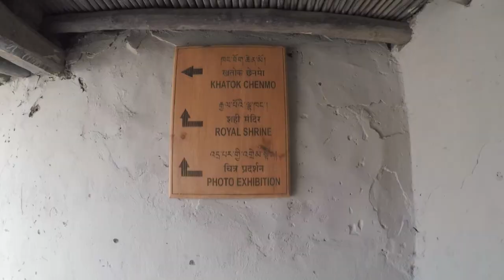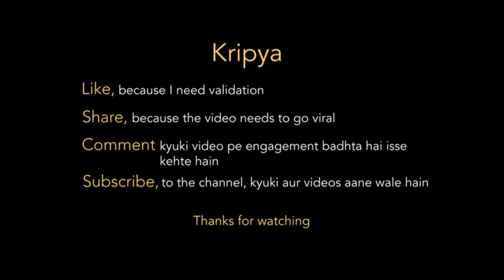PANGONG TO LEH / CHANGLA PASS 17,590 feet / LADAKH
PANGONG TO LEH JOURNEY WAS VERY MEMORABLE FOR ME. AND I WILL SHARE WITH YOU SOME INTERESTING FACTS ABOUT PANGONG TO LEH

Pangong Tso was pretty much unknown to everyone except for a handful few who were familiar with the terrain of Ladakh.  it is about 5 kkilometers wide at its broadest point and runs a total length of 134 kilometers; extending from India to China. Approximately, 60% of the lake is in China and 40% in India.
Pangong Lake is considered a part of inner line, areas closer to border; hence an Inner line permit is required in order to visit here.

Alright guys in this video I'll show you about my journey NUBRA VALLEY TO PANGONG LAKEand show some Epic view oF LADAKH.

Live your Passion! Chase your dream!